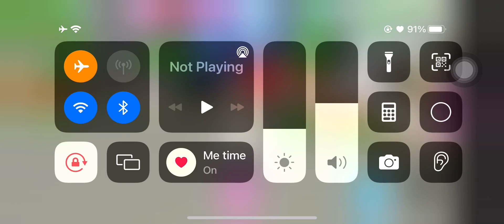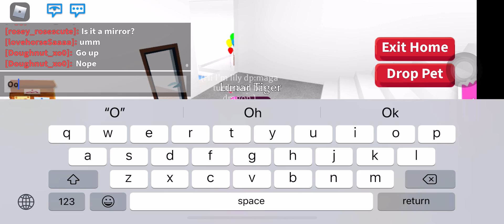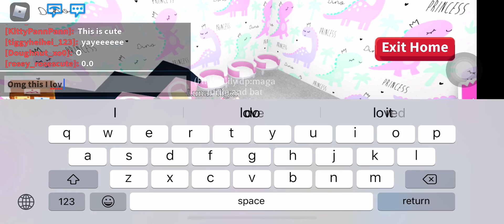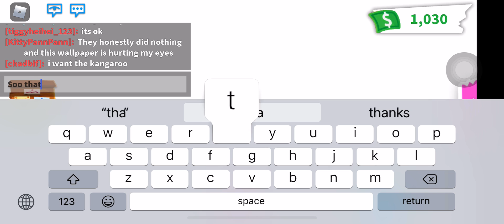Sorry I was doing this during class 🥲